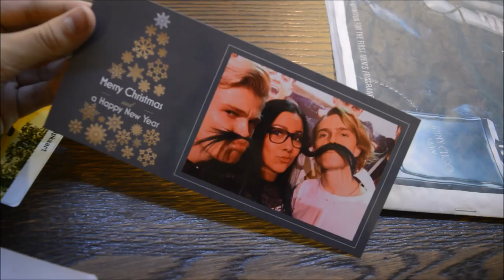TEACHER LOVES MY NEW SHOES ❄ Vlogmas 2015 - Day 12 I JByMyLife